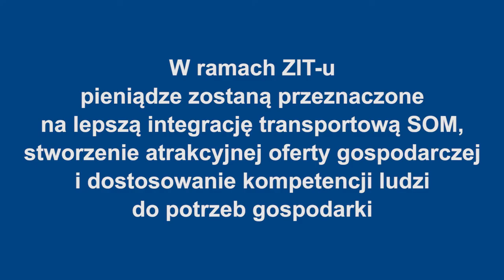Marszałek Olgierd Geblewicz o ZIT dla Szczecińskiego Obszaru Metropolitarnego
Stowarzyszenie Szczecińskiego Obszaru Metropolitarnego (SSOM) będzie korzystać z mechanizmu Zintegrowanych Inwestycji Terytorialnych. Na jakie inwestycje postawiły samorządy tworzące SOM?